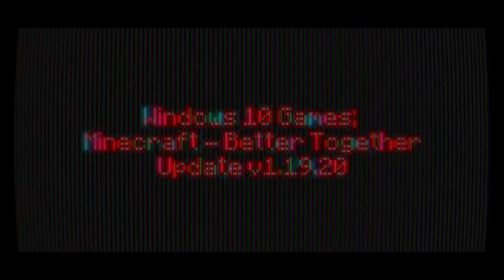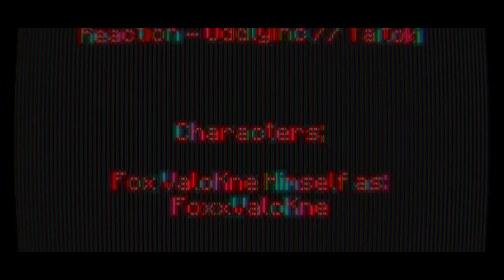Windows 10 Games SP; Minecraft Week 265 Day 1849 - Night 1849 | -)Year 6)- | V1.19.20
-=-=-= *Front-Note; =-=-=-

[]p (oo).] -[ Week CC-VI-V [265] starts heah in mah -)Extended x6)-
365-ish day Minecraft Venture teh nowhere ]

-[ None used ]

-=-=-= Artwork; =-=-=-

-[ MC10 BTU - Ep.1848, or Day 1848 Night 1848 ]
-[ MC10 BTU - Ep.1847, or Day 1847 Night 1847 ]
-[ MC10 BTU - Ep.1846, or Day 1846 Night 1846 ]
-[ MC10 BTU - Ep.1845, or Day 1845 Night 1845 ]